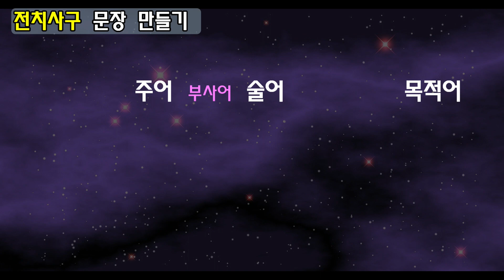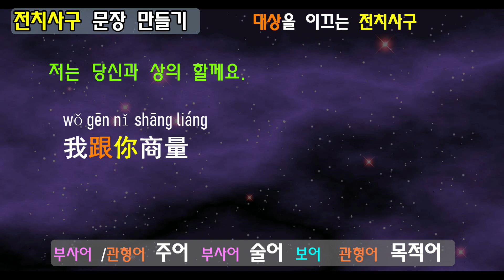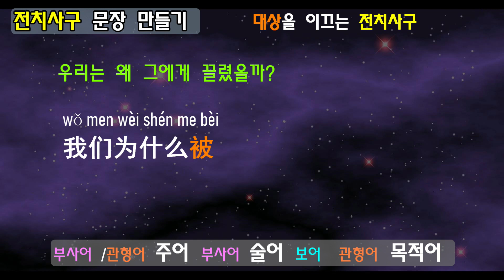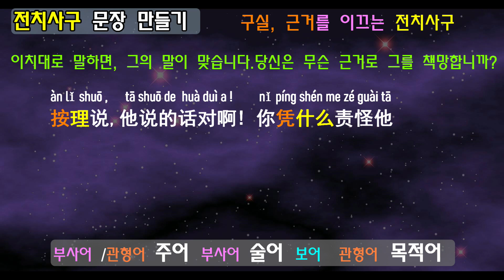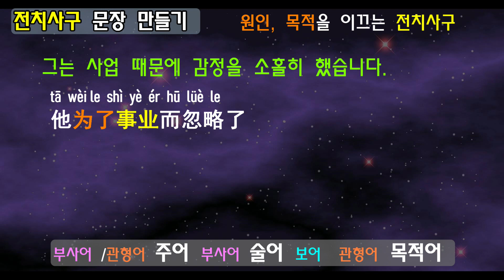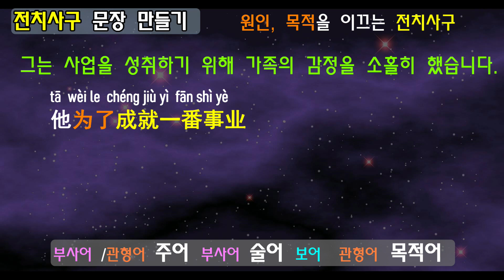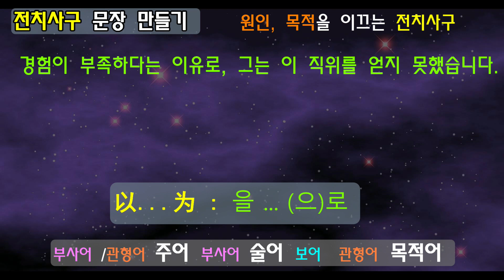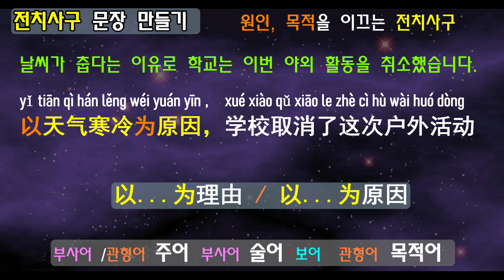[ 입이 열리는 중국어 회화 ] 다양한 전치사구 문장 만들기